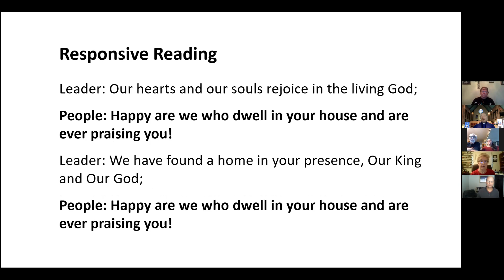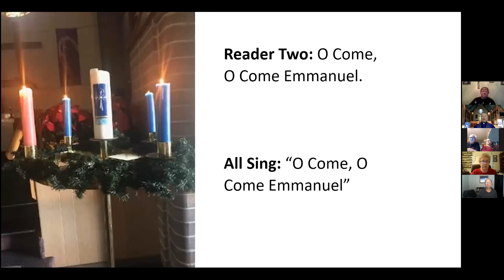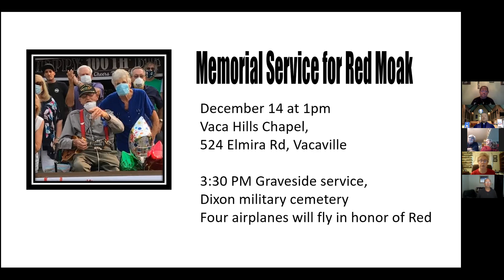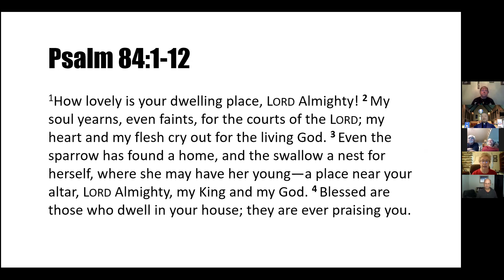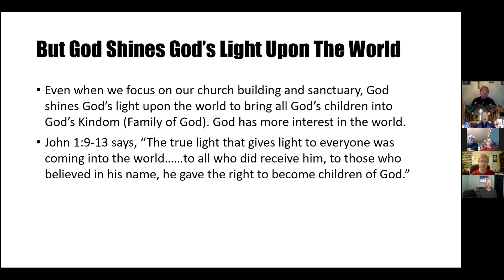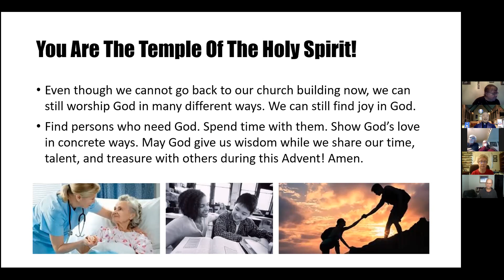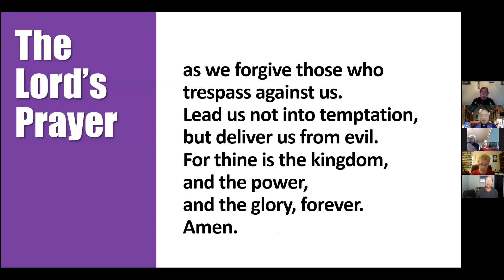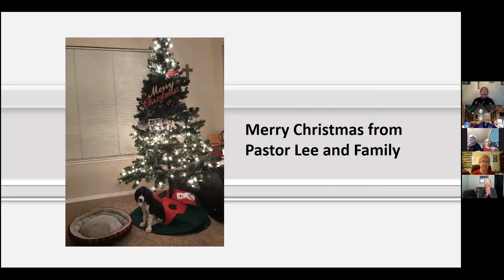December 13, 2020 Sunday Worship Service at the Concord UMC in California